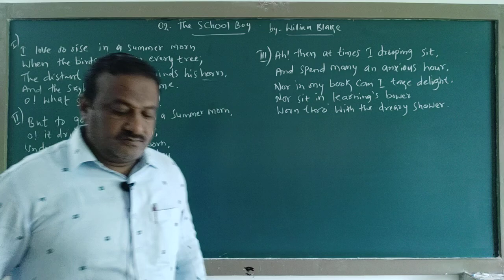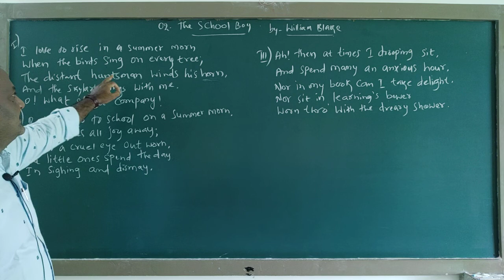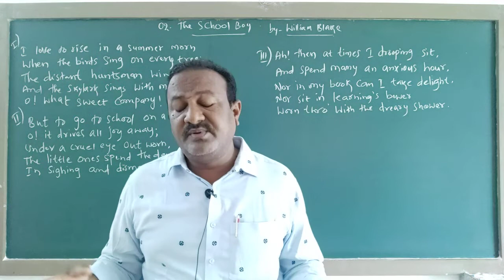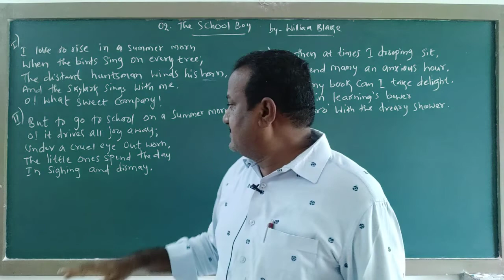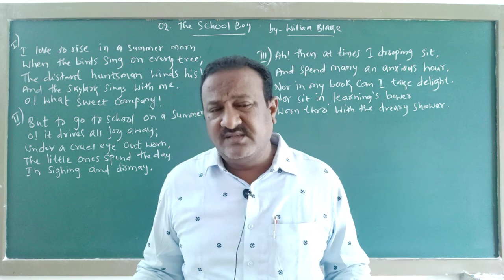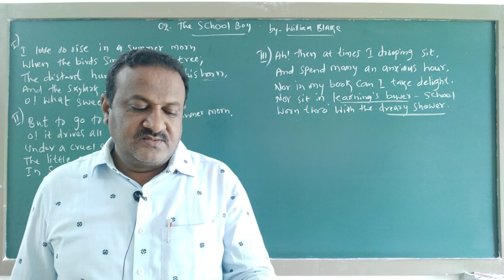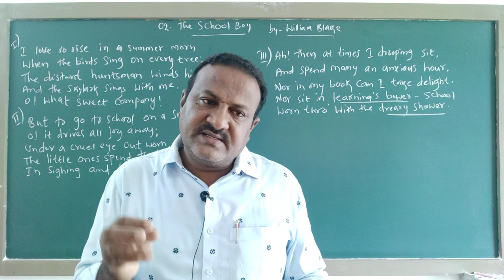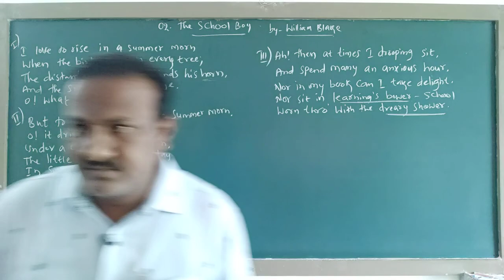PU I POEM-2: 'THE SCHOOL BOY' BY-WILLIAM BLAKE (EXPLANATION)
ENGLISH CLASS BY: SRI.JAYENDRA REDDY